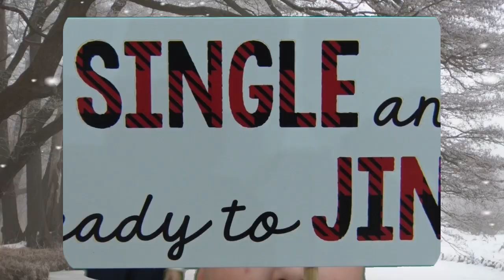BSoA Christmas Party 2022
Dec 4th, 2022 BSoA Christmas Party that was held at Walter Hall Park in League City, Texas.  60 families living with Autism came to together to celebrate Christmas with Santa,